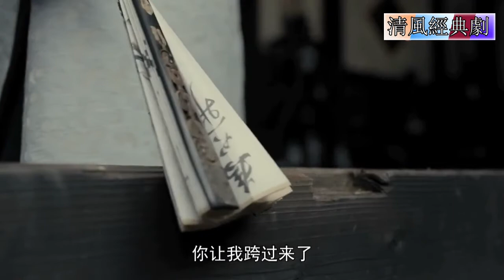绝境铸剑：大成从小就是陈家长工，如今少爷让他跨过门槛，感动！